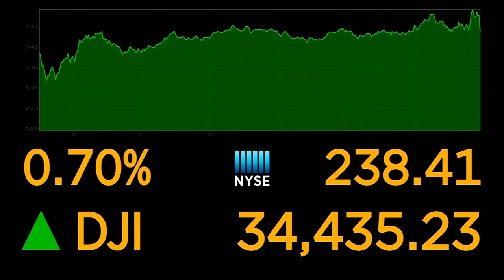MORNING BUSINESS REPORT: Recycled Legos, link between jobless rate and benefits, Southwest Airlines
Lego unveiled a brick prototype made from recycled plastic. Plus, a Wall Street Journal study found a link between state’s enhanced weekly jobless benefits and its unemployment rate.